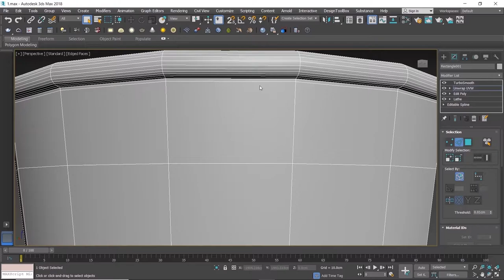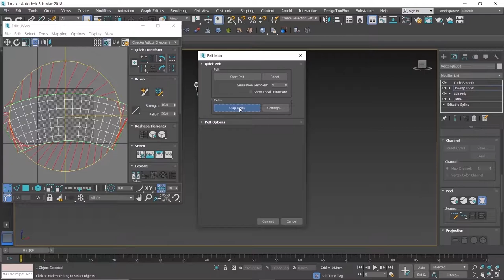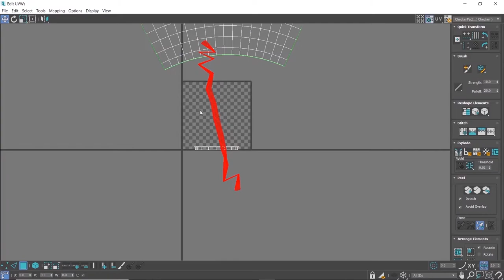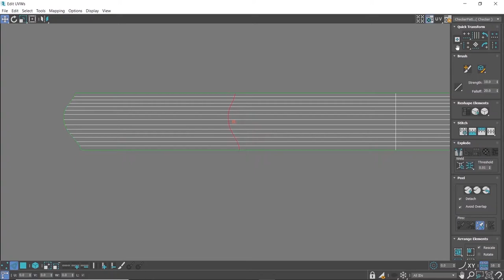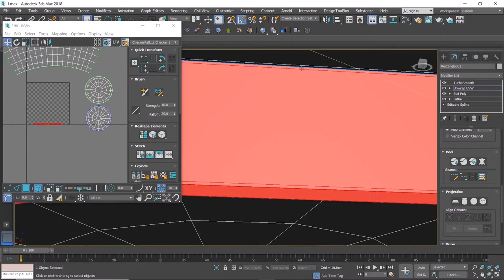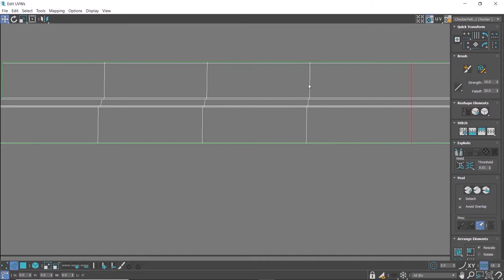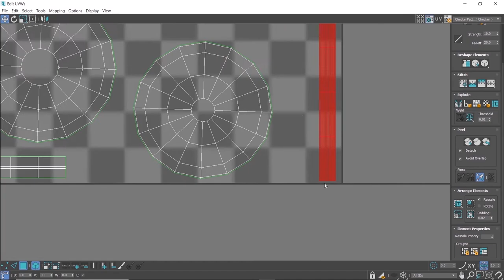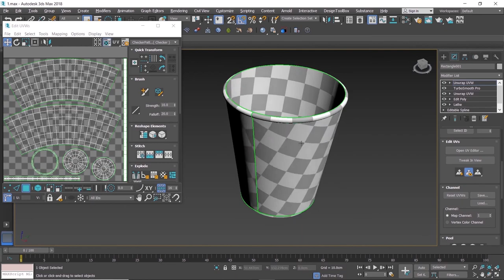Uvw Unwrap 3ds Max | Paper Cup UV Mapping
Hi friends welcome back to another exciting tutorial from Digital Art.
this video we are going to go over how to UVW unwrap a paper cup. Here I will show you how to quickly unwrap objects in 3d max with some UV unwrapping techniques.There are many ways to unwrap UVs in Max. This is how I do it.
If you do good work in your modeling, and separating elements properly, the break tool and the quick peel tool should do everything you need. After that, mapping and texturing will be much easier.